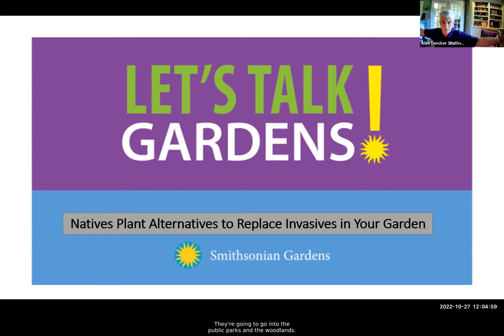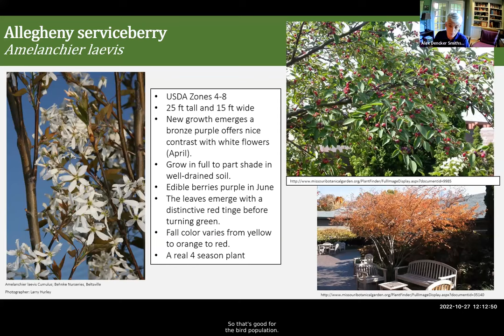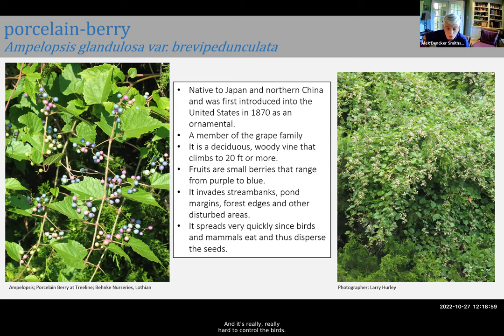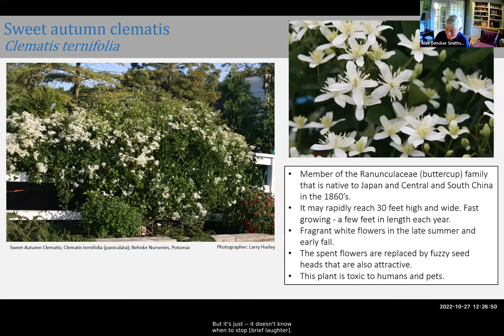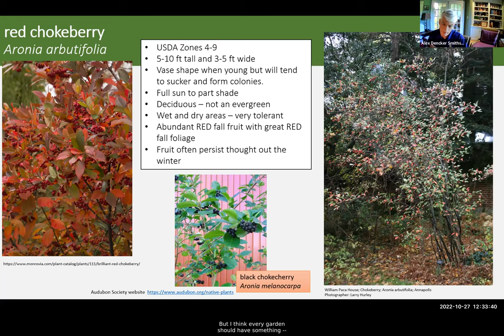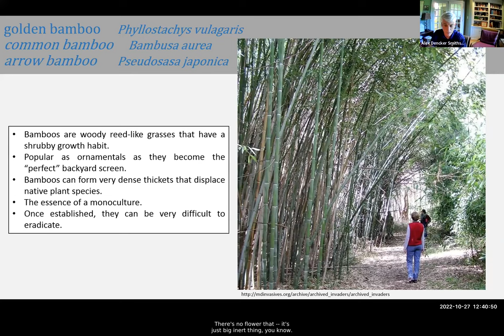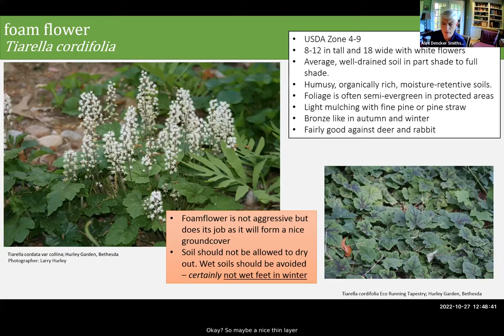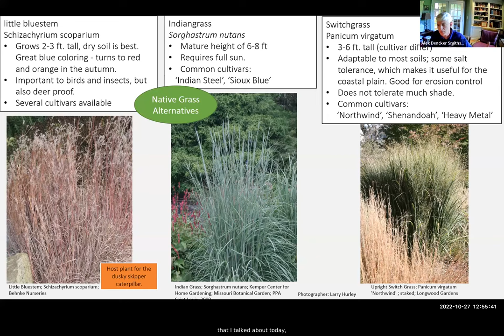Native Plants to Replace Invasives in Your Garden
Many commonly used garden plants imported to North America have escaped into once pristine natural areas.  After becoming a monoculture these species drive out the native species, thereby degrading the ecosystem and lowering species diversity.  Alex Dencker will discuss some problematic plants, highlight the damage they’ve done and continue to do to our natural areas, and offer native plant alternatives to replace the invasives you may be surprised to learn you have in your garden.
Alex Dencker is a horticulturist with Smithsonian Gardens.